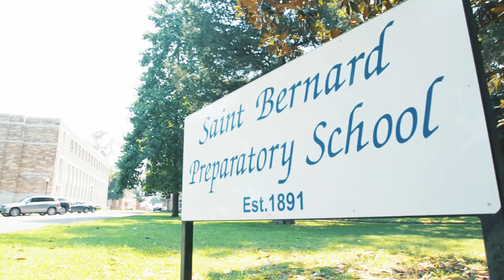Welcome to the 2023 Delta McKenzie Classic in Cullman, AL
ASA President Josh Grine sets the stage for the 2023 ASA Classic in Cullman, Ala., this weekend.